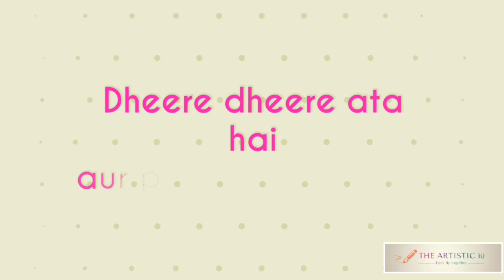2 crore painting!🤯 really? |Dil bechara|Sushant Singh Rajput|Sanjana Sanghi| by the artistic 10!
By The ARTISTIC 10
Dil Bechara special episode.
Cast-
Sushant Singh Rajput
Sanjana sanghi
Swastika Mukherjee
Saswata Chatterjee
Saif Ali Khan
Sahil vaid

Ball pen drawing on paper(normal art paper)
Dot painting by ball pen!
I've created more than 2 crore dots (estimated)
In normal speed,I can create 217 dots within a minute!
And I've taken approx 50 hrs. to complete this portrait. And I've created 4 layers of dots!

Please guys it's my request to watch this video❤